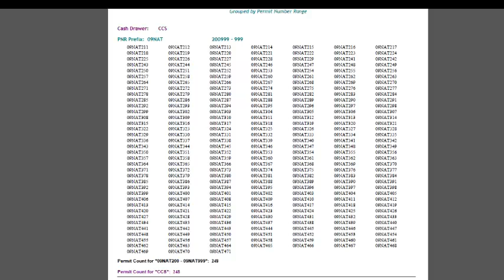T2 Hub Report Library Tab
Search and browse for reports, letters, queries, etc., in the library that might benefit your organization.  These are free for customer use!  (Remember; if you have a report that you think would be ideal to share with the T2 Community, submit it via the case type of "Submit Report to Library")